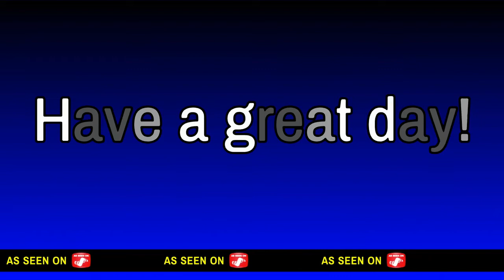Subnautica hardcore pt 4: prepping for a cave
Read title lol